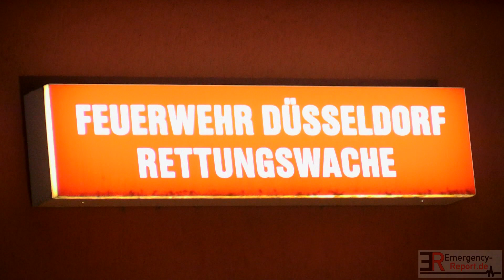[PKW VOR RETTUNGSWACHE IM VOLLBRAND] - Fahrer dachte es wäre eine Feuerwache -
PKW vor Rettungswache in Düsseldorf im Vollbrand - Fahrer dachte es wäre eine Feuerwache.

Düsseldorf (ots) – Samstag, 25.Februar, 21.45 Uhr, Benrath, Forststraße

Am frühen Abend kam es zum Vollbrand eines PKW vor der Rettungswache auf der Forststraße in Benrath. Der Fahrer konnte sich frühzeitig in Sicherheit bringen. Der Mercedes war leider nicht mehr zu retten. Es entstand ein Sachschaden von 20.000 Euro.

Auf der Autobahn 59 bemerkte ein Mercedes-Fahrer aus Düsseldorf, das etwas mit seinem Wagen nicht stimmte. Sicherheitshalber verließ er die Autobahn an der Abfahrt Benrath. Dort bemerkte er, dass es wohl im Motorraum zu brennen begann. Geistesgegenwärtig steuerte er das brennende Fahrzeug auf einen freien Platz in der Nähe der Abfahrt und sah sich schon glücklich, weil er sich vor einer Feuerwache wähnte. Die Feuerwache entpuppte sich leider nur als Rettungswache. Die tapferen Rettungsdienstler, die trotz hohen Einsatzaufkommen zu Karneval am Standort waren, begannen beherzt mir der Brandbekämpfung mittels zweier Feuerlöscher der Rettungswache, nachdem sie die Leitstelle um Hilfe gebeten hatten. Diese entsandte zwei Löschfahrzeuge der Feuerwache Garath, die sieben Minuten nach der Alarmierung die Einsatzstelle erreichten. Mit einem Löschrohr und zwei Einsatzkräften unter Atenschutz konnten auch Sie nicht verhindern, dass es zum Totalschaden des Mercedes kam. Die Ursache blieb unbekannt! Für die acht Feuerwehrmänner der Feuerwache Garath war der Einsatz nach einer Stunde beendet.

Copyright : Emergency-Report.de